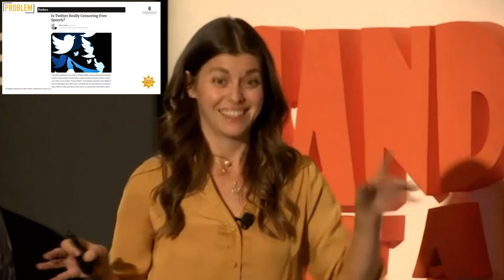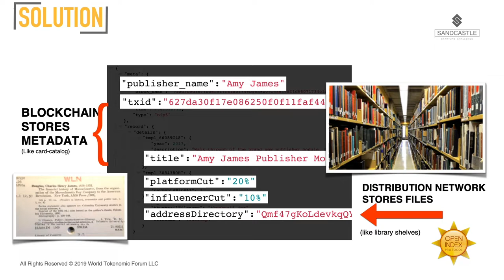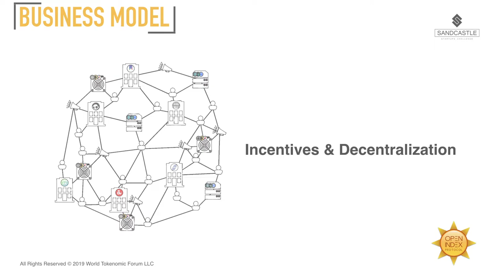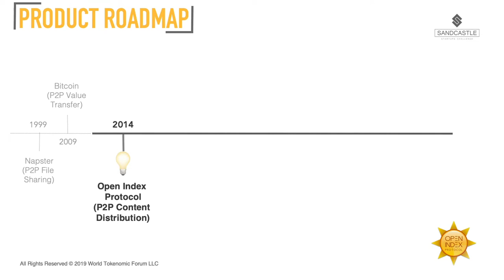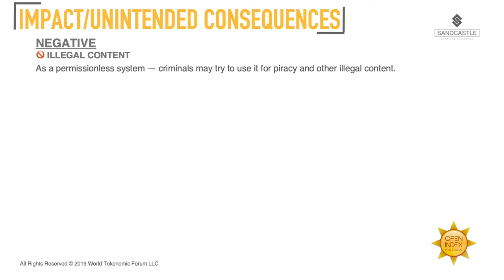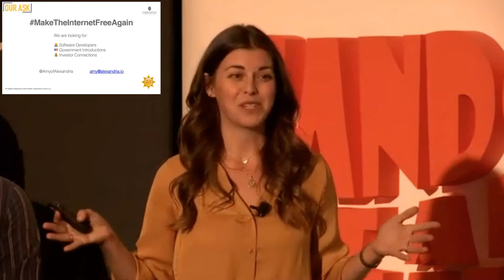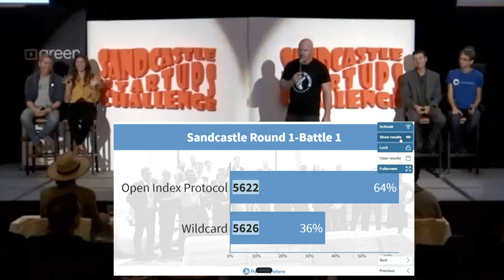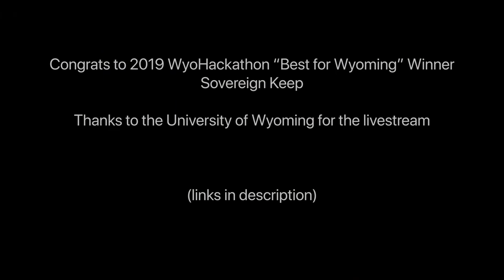Round One: OIP WINS 2019 Wyohackathon Sandcastle Invitational Startup Competition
The Pitch Round — Open Index Protocol explained in under 5 min + questions from the judges! Will we make it through the pitch before the countdown timer triggers the airhorn?

Congrats to Best of Wyoming Winner: Sovereign Keep
Find out more about the project and the open source code developed

Find the team on twitter:
Dan Shields (@nukemandan)
Tristan Robers (@aitherick)
Ian Philps (@realpalebone)
Mark Mullins (@windmechanic)
Ian Kelly (N/A)

ABOUT:
Open Index Protocol creates a public space for content distribution on the internet. It’s the technical solution to the problem of walled garden platforms monopolizing the web.

The web was always intended to be an open space — of, for & by the People.

But the web has become monopolized by a handful of walled garden platforms who control the infrastructure, because when the web began, the technology didn’t exist to build an open source protocol for indexing & distribution.

Open Index Protocol (OIP) is an open source specification for a persistent worldwide index and file library for data publishing, file distribution and direct payments. OIP is permissionless, it uses blockchain technology and distributed networking to operate with no central authority: record indexing, file storage/distribution and transaction management are carried out collectively by the decentralized network.

“This is thrilling! I’ve been saying for a long time we need to find a way to get money to artists, directly. This seems to be a really good contender for the way to do it!”
-Sir Tim Berners-Lee, Inventor of the World Wide Web
speaking on Open Index Protocol at the Decentralized Web Summit 2016

LIVE APPLICATIONS:
Caltech's ETDB

“We’re building a bunch of technology on OIP… an open source technology, sort of an alternative to patents - that lets you create technology and as people use it, it generates revenue for the person who creates it.”
-Patrick Byrne, CEO of Overstock
Summer 2018 shareholder call

Are you a creator or a developer? Join us to BUIDL freedom on the internet!

Have questions? Come chat with us